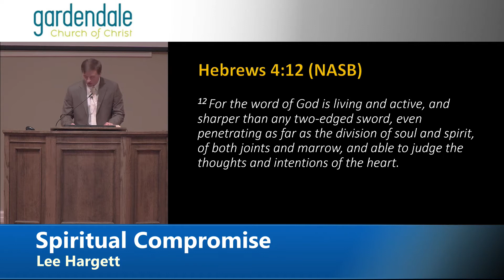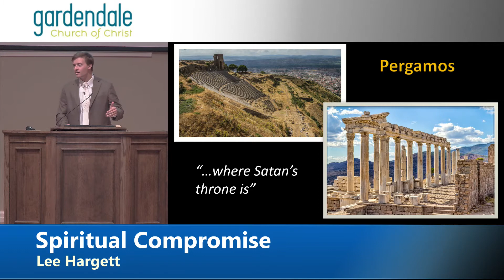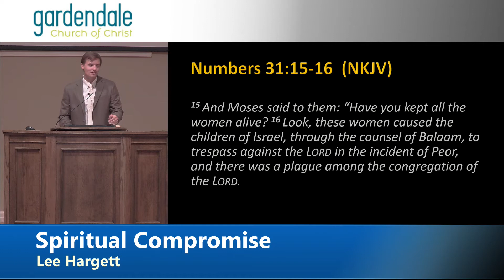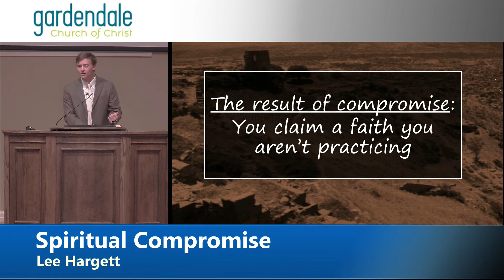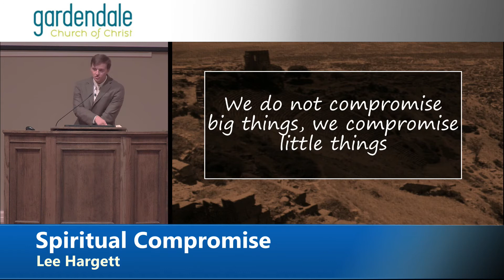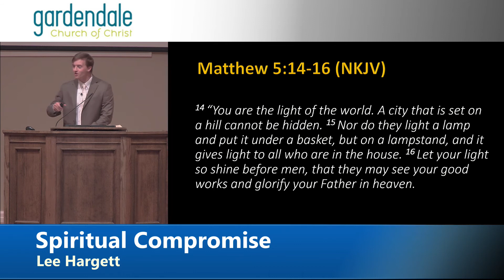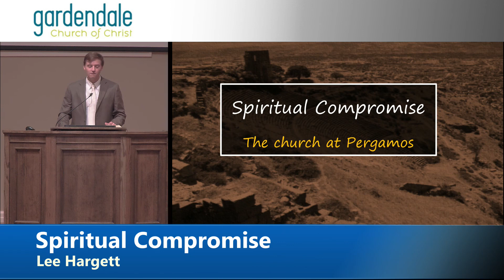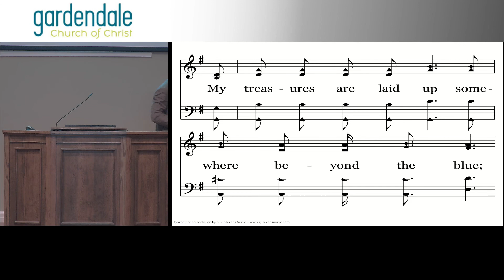2021-06-06 PM - "Spiritual Compromise" - Lee Hargett